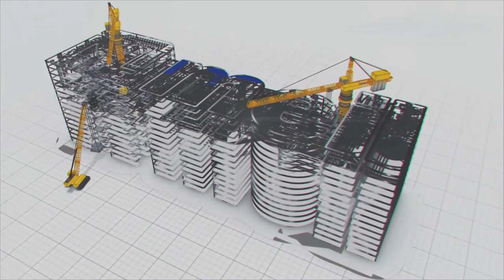The sun is powering entire water project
Have you heard of the Purvanchal region in India? Well, it is in Uttar Pradesh and consists of several predominantly rural districts, with agriculture being the primary occupation of the people. Basti, on the banks of River Saryu, a tributary of the River Ganges, is one of the 12 districts in the Purvanchal region.

 Here we are executing a unique drinking water project by drilling 211 borewells, constructing 211 overhead tanks with 100 kl to 300 kl capacity, laying an HDPE pipeline network of 2,000 km, and providing 70,000 household tap connections in 211-gram panchayats of the Basti district. But how will you supply water in a region fraught with power cuts? We innovate and choose smart solutions. How? To ensure water reaches households, we established many 550W solar panels in each gram panchayat, providing 17 kv to 30 kv of solar power.

 Depending on the depth of the borewells and the household connects, we have established between 7.5 hp to 25 hp submersible pumps. Each pump runs on clean solar energy and provides households with safe and potable drinking water. Now, Basti has a significant advantage. Since the River Saryu traverses through the region, the water tables are high, and water is available even at 10 metres.

To draw this water, we put into action 10 rigs at different places in the 211 gram panchayats to drill borewells. Though the area is rocky and hilly, the rigs drilled up to a level of 120 metres, and we successfully have drawn water. Presently testing of the pipelines is ongoing, and we have commissioned water to nearly 40 gram panchayats out of the 211 gram panchayats. The project will benefit lakhs of people.